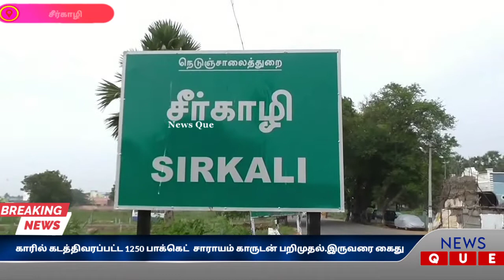காரில் கடத்திவரப்பட்ட 1250 பாக்கெட் பாண்டி சாராயம் காருடன் பறிமுதல் | இருவரை கைது